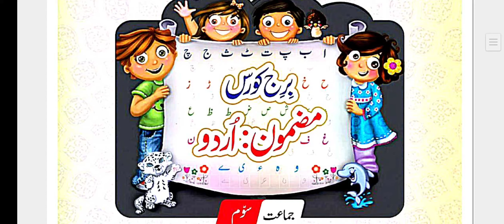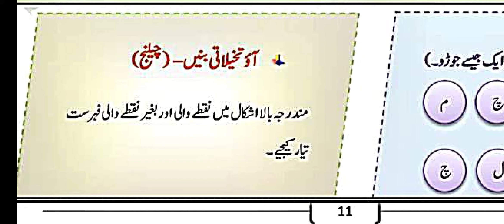Bridge course std 3rd Urdu day 5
bridge course
urdu